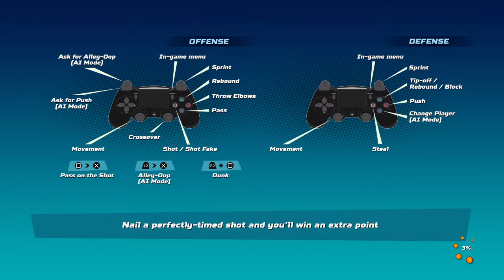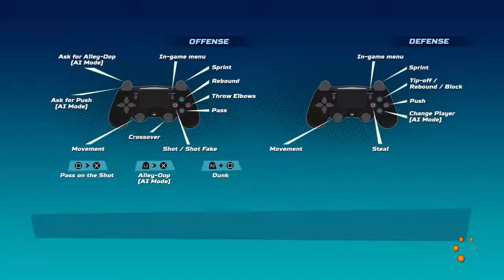Kawhi Leonard & willis reed nba playground ep 3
Psn: lil_coldblue_187